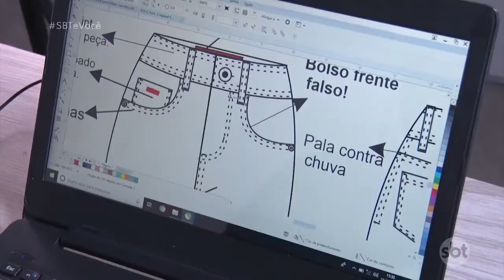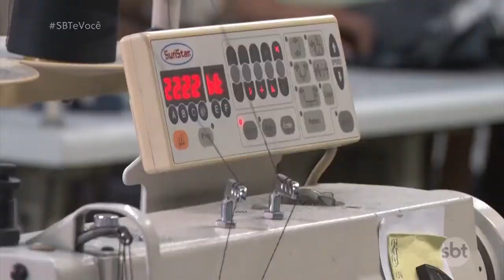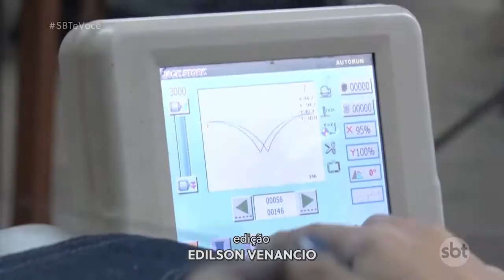Veja como é feito a calça jeans